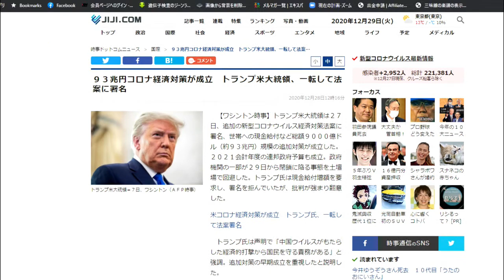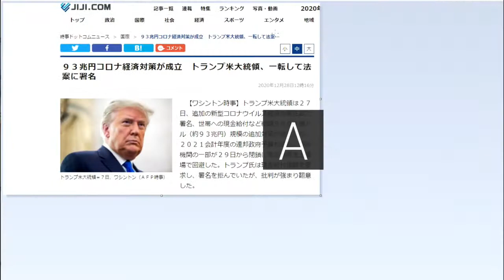【FX】93兆アメリカ経済対策で日本円相場は急展開！